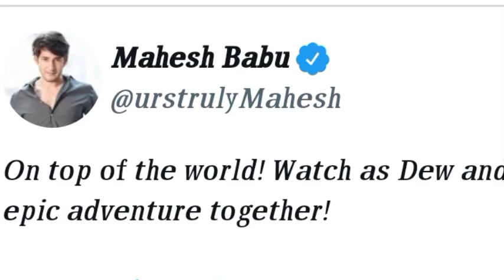ఈ యాడ్ ఎంతో ఆనందాన్ని ఇచ్చింది మహేశ్ బాబు/Mahesh Babu New Mountain Dew Add /he says his twitter